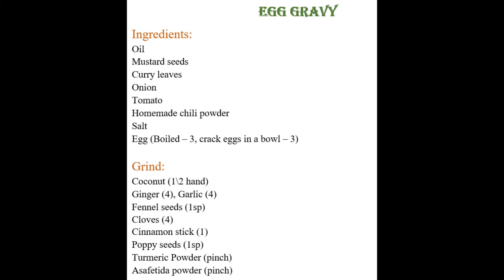Egg kurma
Eat it as a side dish or mix it with rice.

Egg Gravy (steps)

Step: 1
Oil+ mustard seeds+ curry leaves + onion (1) + tomato (2) + red chili (1 1\2sp) +
Salt + paste (grind)
// boil 10 min

Step: 2
When it boils pour cracked eggs cook 5min in medium
Then add boiled egg let it boil 5min
//close the lid and cook